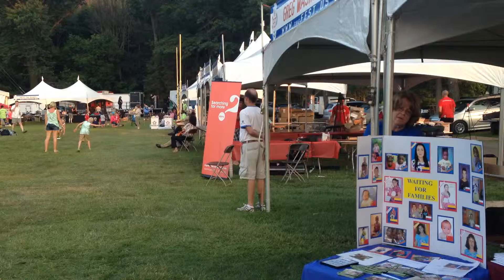FEST 2014 - 51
Before Mass